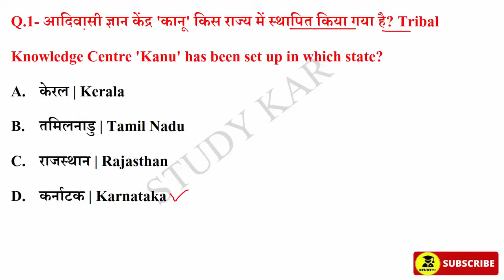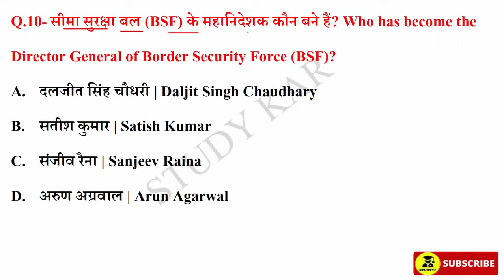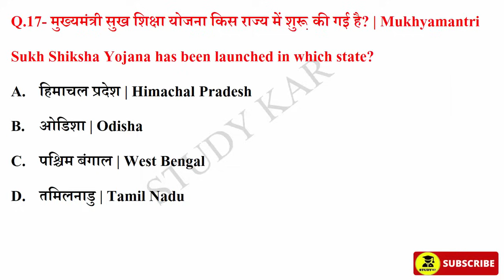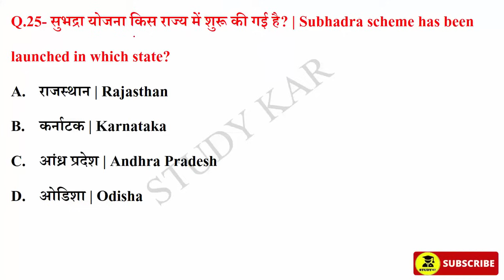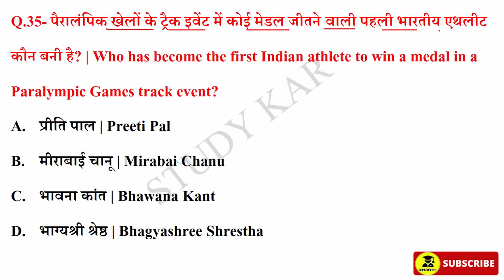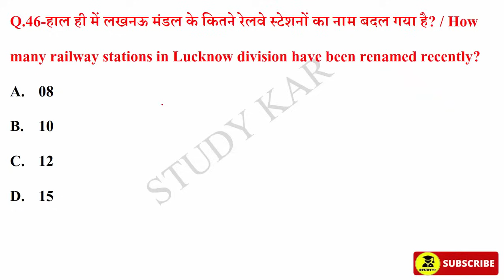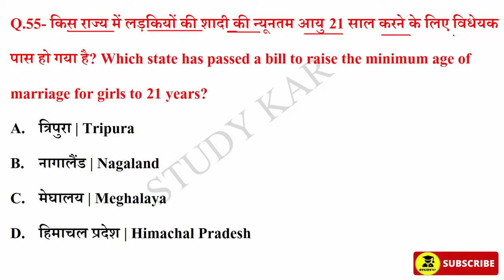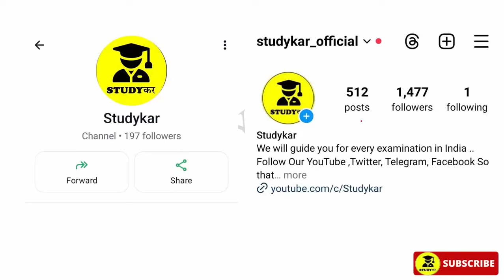1 September 2024 Daily Current Affairs | Today Current Affairs| Current Affairs in Hindi | Static GK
CurrentAffairs CurrentAffairsToday 1sep2024currentaffairs 1 September 2024 Daily Current Affairs | Today Current Affairs | Current Affairs in Hindi | GK | GS | SSC | By Prabhakar Sir Current affairs | Next CA Dose | CA Dose For Next Exam 1 September 2024 Current affairs in hindi

Studykar,
September  current affairs 2024 in hindi
current affairs
current affairs
today current affairs
study kar
current affair
next exam
1 September 2024  Current Affairs